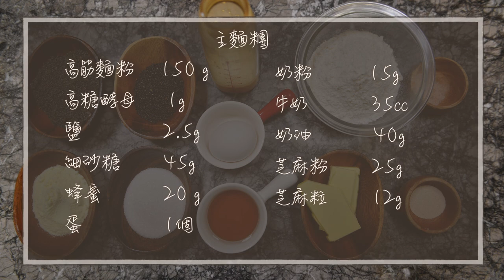芝麻鹽可頌｜冷藏中種『平平爸爸』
『中種』
高筋麵粉    240 g
高糖酵母    2.5g
鹽              1g
牛奶          160cc

『主麵團』
高筋麵粉    150 g
高糖酵母     1g
鹽             2.5g
細砂糖       45g
蜂蜜          20 g
蛋             1個
奶粉         15g
牛奶          35cc
奶油          40g
芝麻粉       25g
芝麻粒       12g